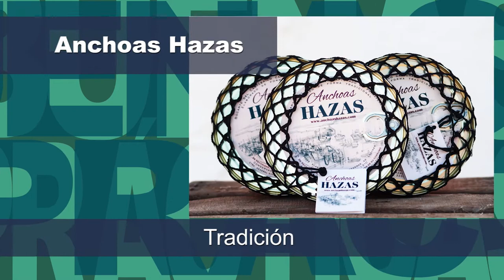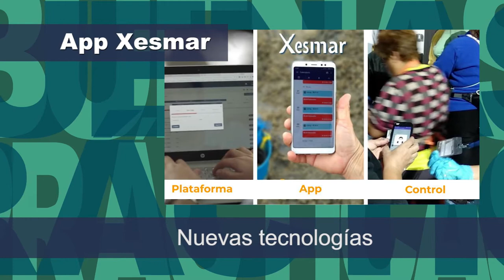8 DE MARZO 2021